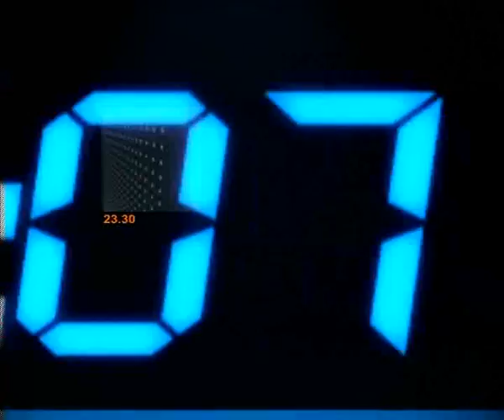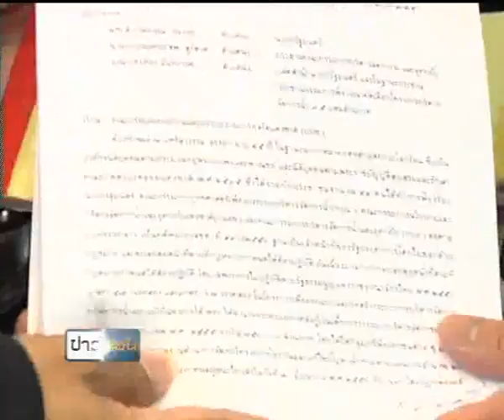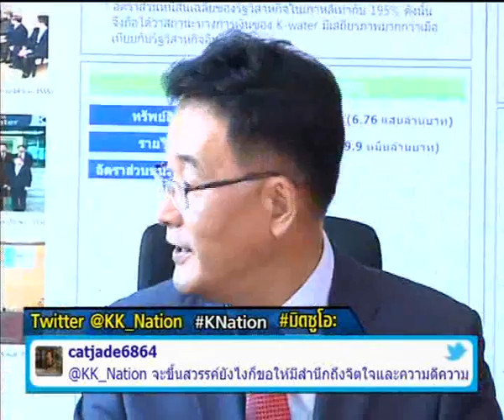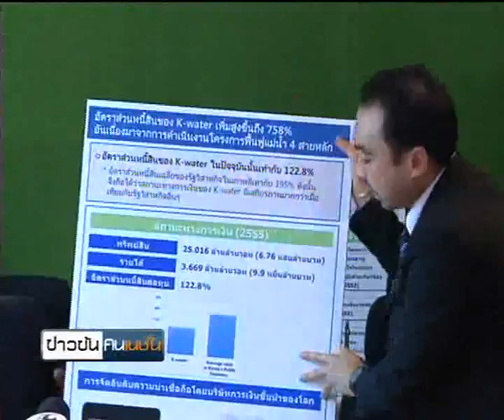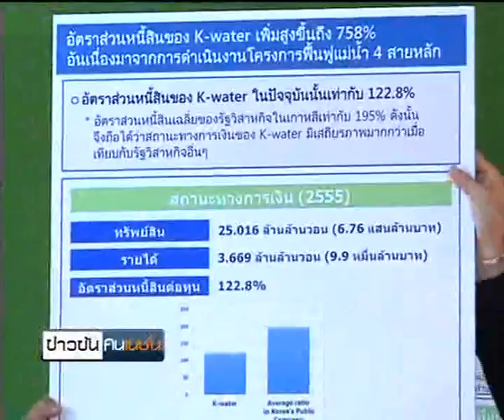ข่าวข้นคนเนชั่น (28มิ.ย.56 เบรค 2)